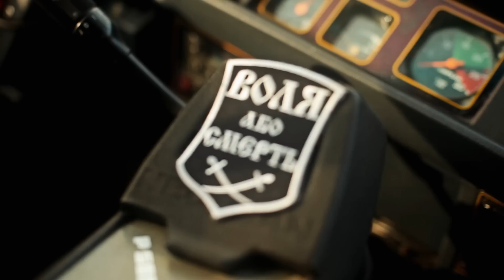Полк "Днепр-1". Трейлер к фильму "Все буде Днiпро".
Режиссер - Екатерина Стрельченко
Оператор - Дмитрий Панков